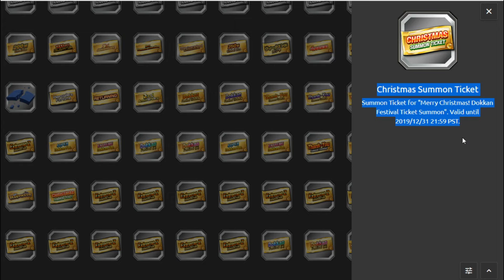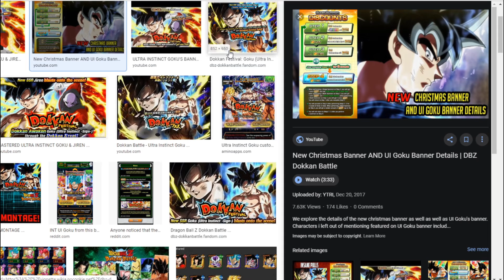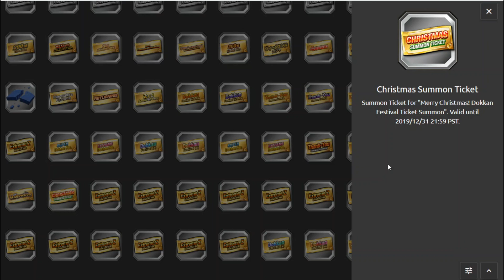WHAT DOES IT MEAN??? DICUSSING THE CHRITMAS TICKET!!! (DOKKAN BATTLE)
Thanks to the dokkan wiki and Dbz space for the Images and Info
Thanks to Hydros for the HD arts as well as changejection